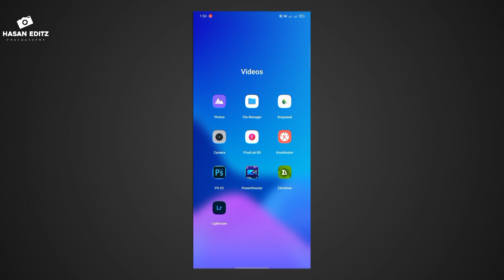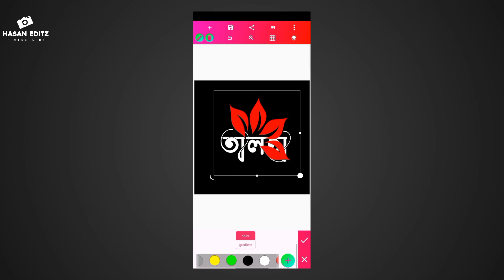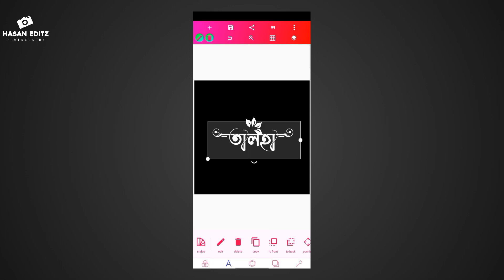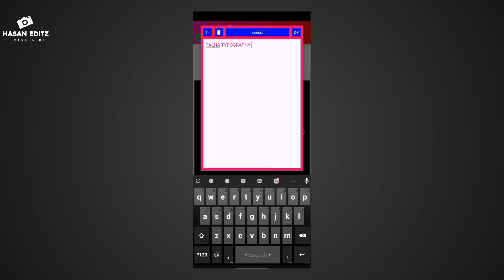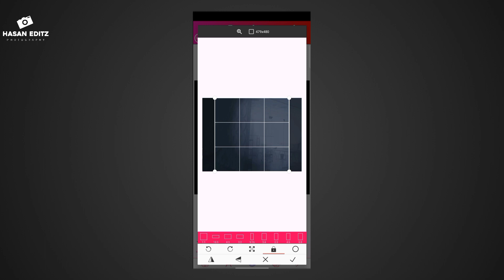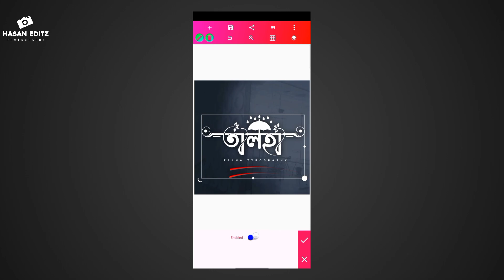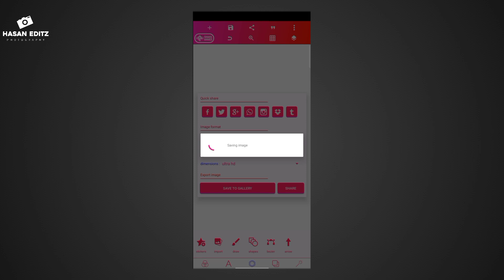নিজের নাম ডিজাইন করুন মোবাইল দিয়ে || Pixellab 3D Name Logo design || Fb page Logo editing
Video title

Bangla stylish Font download

WhatsApp Number